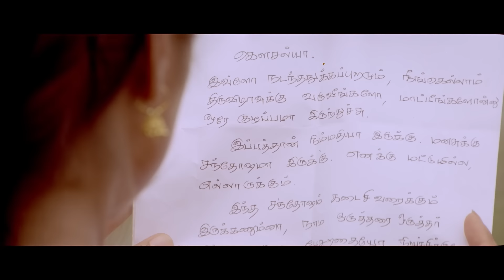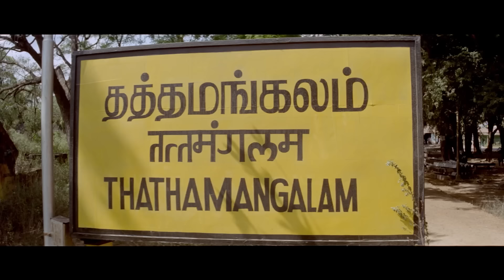Ram Charan 2024 New Released Full Hindi Dubbed Action Movie | Honey Rose |New Blockbuster Movie 2024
New Released Full Hindi Dubbed Action Movie
New Blockbuster Movie 2024
Ram Charan 2024 New Released Full Hindi Dubbed Action Movie

Movie: Kadhal Sadugudu
Starring : Vikram, Priyanka Trivedi, Prakash Raj, Vivek & Others.
Director : V. Z. Durai
Producer : S. S. Chakravarthy

🌟 Why Choose Plus Action?
Get ready for a non-stop cinematic experience featuring:

Blockbuster Action Hits in stunning 4K HD quality.
Thrilling adventures and unforgettable performances from your favorite South Indian stars.
A specially curated collection of the best from South Indian Cinema, all dubbed in Hindi for a seamless viewing experience.